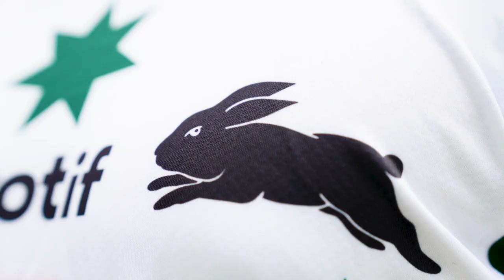Navy & South Sydney Rabbitohs join forces this NRL Anzac Day round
The South Sydney Rabbitohs and the Royal Australian Navy have joined forces this Round to honour those that serve at sea. Can you guess the voiceover?